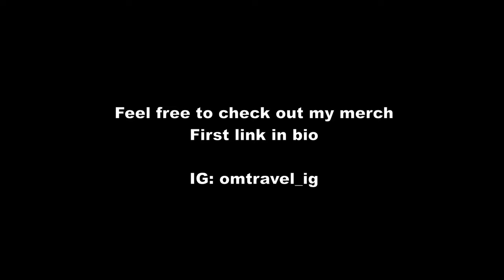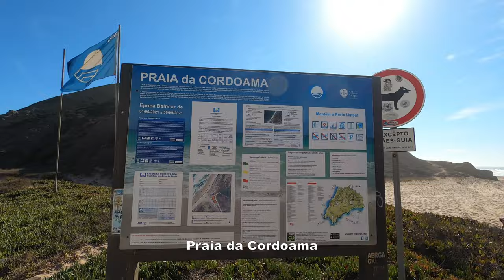🇵🇹Algarve Vlog #48 | Algarve Westcoast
Beachwalking at the Westcoast from the Algarve in Portugal.

Timestamp:
00:05 - ride to the Algarve Westcoast
03:30 - Praia da Cordoama
15:07 - Praia do Castelejo
21:45 - Sunset